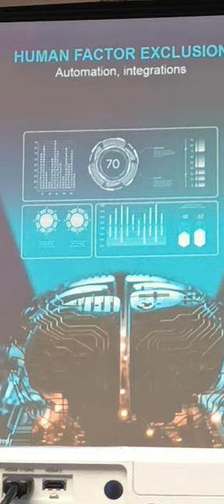20 Forum Ambassador topblog rsv russia saintpetersburg George IV Kostandi